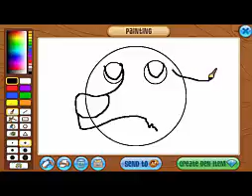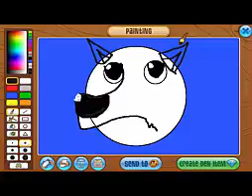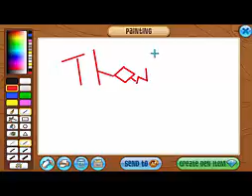speedpaint - AJ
An aj wolf. The account I used to make this was my friends account. HE TOLD ME HIS PASSWORD DON'T WORRY!! Hope you enjoyed!